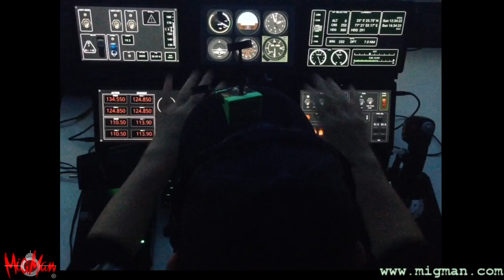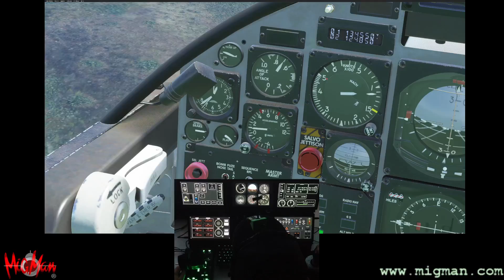Recon flight in the Bahamas --/o\-- MiGMan's World Tour for Microsoft Flight Simulator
I follow in the footsteps of Bond, James Bond as I fly around the Bahamas looking for a missing Vulcan.

--/o\-- Location --/o\--
This flight takes place in a location from the MiGMan's World Tour series.

--/o\-- Product --/o\--
The flights are designed to encourage and develop an interest in airports, architecture, culture, geography, history, points of interest, VFR  flying skills, volcanos and ... just generally having a good time in Flight Simulator!